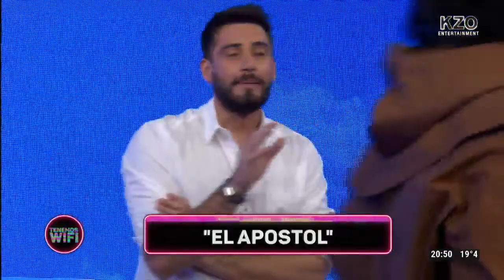LOS ÚLTIMOS MANDAMIENTOS DEL APÓSTOL BRYAN | ¿RUBIAS O MOROCHAS?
Programación:
7 A 11 HS | ¿Y AHORA QUIÉN PODRÁ AYUDARNOS? - con Ernesto Tenembaum

11 A 12:30 HS | LAS RUBIAS - Repetición día anterior

12:30 A 14 HS | NICOLE AL MEDIODÍA - Con Nicole Neumann

14 A 16 HS | GOSSIP -con Laura Ubfal

16 A 17:30 HS | LAS RUBIAS - con Marcela Tinayre, Adriana Costantini & Marcela Gotlib

17:30 A 18:30 HS | LAS 10 DE NICOLE - Con Nicole Neumann

18:30 HS A 20 HS | CON AMIGOS ASÍ - con el Pollo Álvarez, Maggie Bravi, Cale Ruggeri, Javi Ponzone & Pablo Giménez

20 A 21 HS | TENEMOS WIFI - con Nico Occhiato

21 A 22 HS | AVANTI - con Nico Magaldi

22 A 24 HS | PAMPITA ONLINE - con Carolina “Pampita” Ardohaín

SÁBADO 23:30 HS | PULI IN DA MIX - con Puli Di María